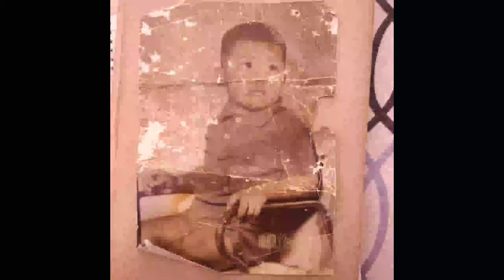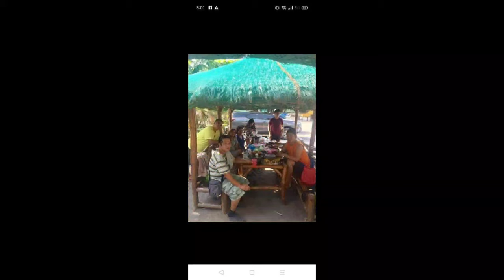I dedicate this video to my beloved bestfriend maestro Noel Buan (part 1)